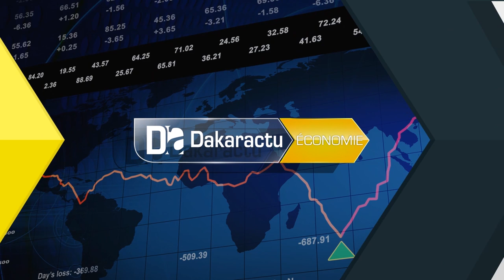Marie Delphine Ndiaye, Pdt ordre nationale des experts du Sénégal "Seul le paiement des impôts p